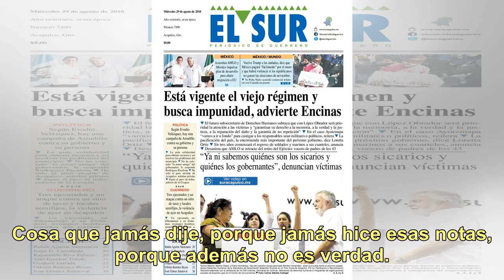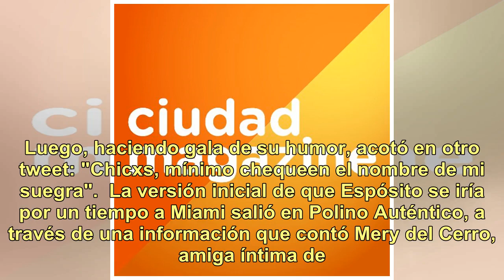El enojo de Lali Espósito por una versión que aseguraba que se iba a vivir a Miami: tweet y chica...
El enojo de Lali Espósito por una versión que aseguraba que se iba a vivir a Miami: tweet y chicanas 2.0

Un ejemplo de eso es el descargo que hizo en Twitter, luego de verse en las noticias de portada de algunas revistas de actualidad.   "De vacaciones en Punta, Lali y su novio planean irse a ...